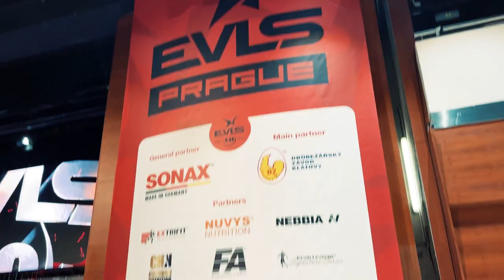YAKI В ОТКРЫТОЙ КАТЕГОРИИ/ПРАГА ПРО/БОЛЬШОЙ БОДИБИЛДИНГ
День Х! Мы в Праге! Турнир EVLS PRAGUE PRO!

Дебют в открытой категории! Многие из вас уже знают результаты соревнований - я финишировал на 8 месте из 14 участников.
Скажу так - это другая кухня и пока что я просто зашёл посмотреть меню. Очевидно, что на данный момент мне рано конкурировать с большими атлетами - здесь нет сюрприза, но в будущем я вижу себя именно в «open»!

Знаю над чем работать и знаю, что делать для того, чтобы показать именно ту форму, в которой вижу себя в тяжах. Всё что мне нужно - это больше времени.